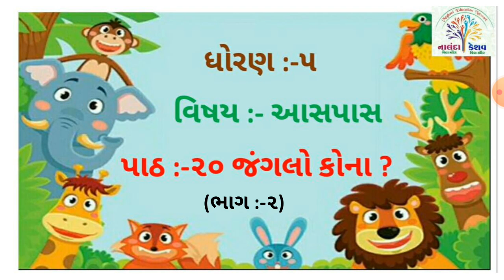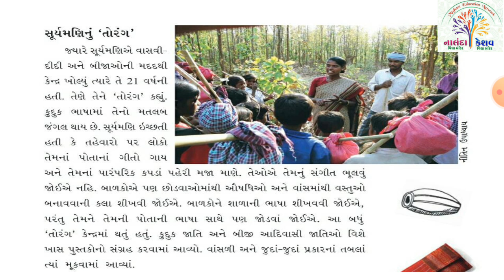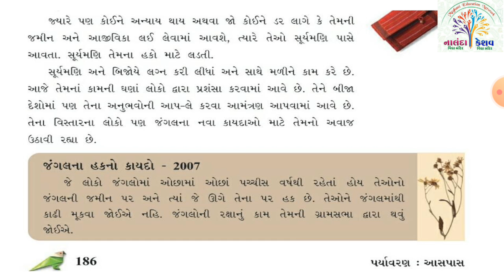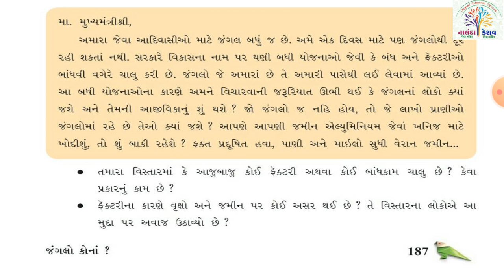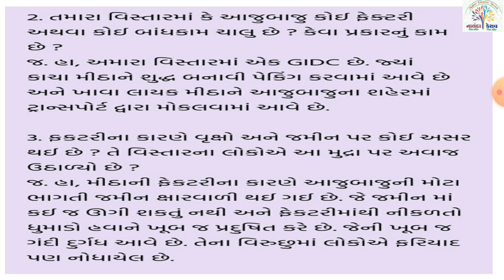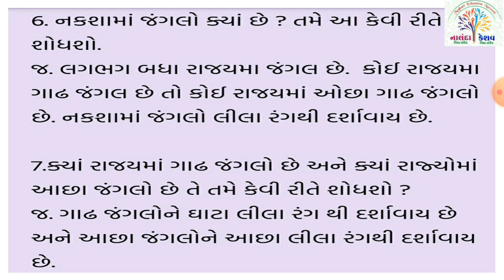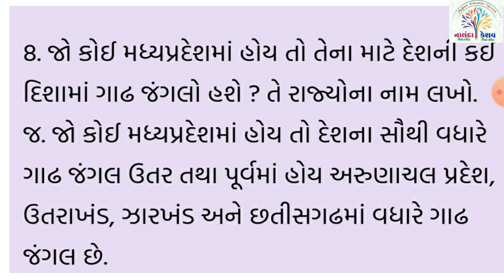ધો-૫ આસપાસ પાઠ-૨૦ જંગલો કોના ? – ભાગ-૨ | STD-5 ASPAS CH-20 JANGALO KONA ? - PART-2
ધો-૫ આસપાસ પાઠ-૨૦ જંગલો કોના ? – ભાગ-૨ |
STD-5 ASPAS CH-20 JANGALO KONA ? - PART-2